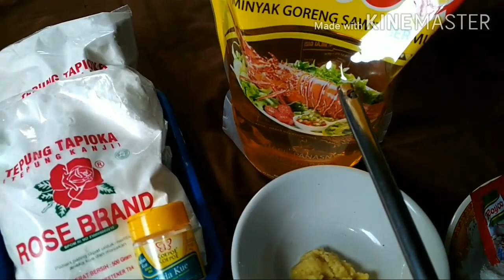Resep Amplang Anti Gagal |Kerupuk Atom | Kerupuk Ikan Khas Samarinda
Assalamualaikum..
Amplang adalah sebuah makanan ringan/kerupuk tradisional terbuat dari ikan, yang saya buat adalah amplang khas Samarinda Kalimantan Timur Indonesia.
Amplang ini sangat cocok untuk peluang usaha rumahan dengan omzet keuntungan yang menjanjikan, namun banyak yang gagal dalam proses pembuatannya, jika ingin berhasil silahkan simak video ini karena saya berbagi resep secara detail bagaimana proses dan cara pembutannya.

Jazakumullah khair

Bahan-Bahan
500 gram tepung tapioka
400 gram ikan pilet (saya pakai ikan belida, semua jenis ikan bisa dibuat amplang)
3 butir telur
4-5 sdm gula pasir
1 sdm garam
1/2 sdm penyedap
1 bks royco ayam
1 sdm baking powder
2 liter minyak goreng
5-6 siung bawang putih